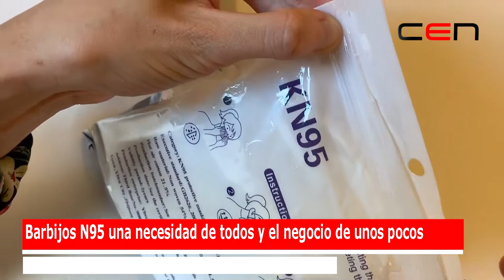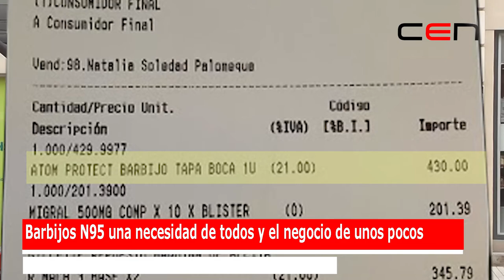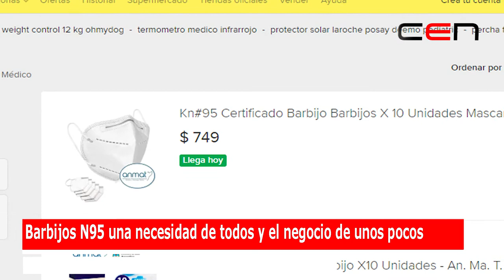Barbijos N95 una necesidad de todos y el negocio de unos pocos